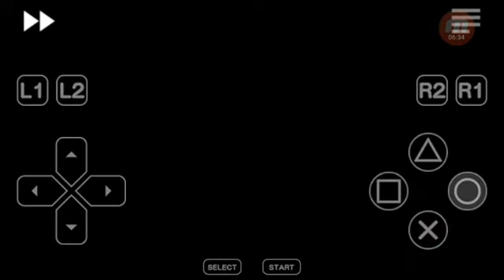Harvest Moon: Back to Nature - Isso foi um evento do coração?